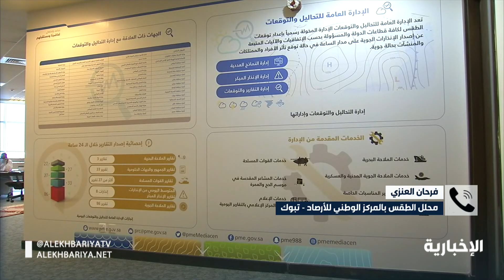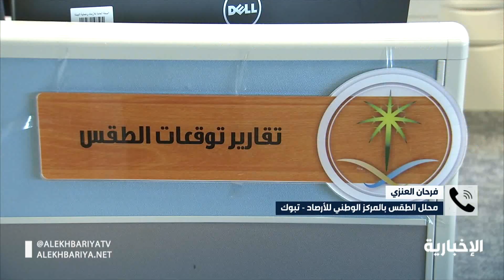محلل الطقس لـ الإخبارية: توقعات تساقط ثلوج على مرتفعات